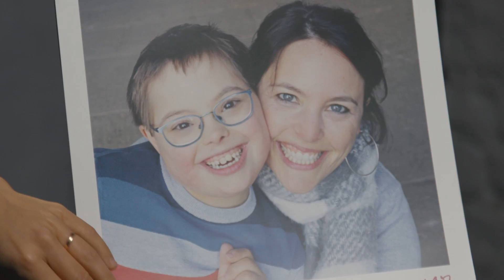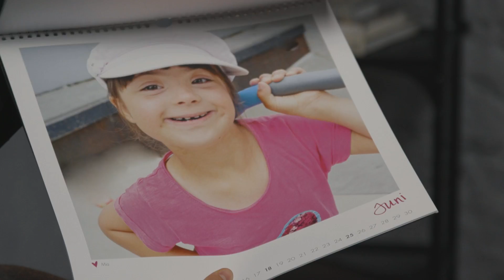David hat zwei Kinder mit Down-Syndrom adoptiert | Lass uns reden |#76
Info zum Wandkalender "A little extra": Inzwischen ist der Kalender für 2023 leider schon ausverkauft, aber ihr könnt schon jetzt Exemplare für die Version 2024 vorbestellen.